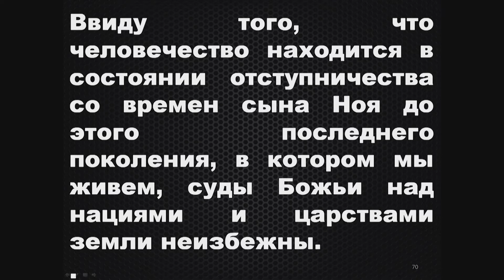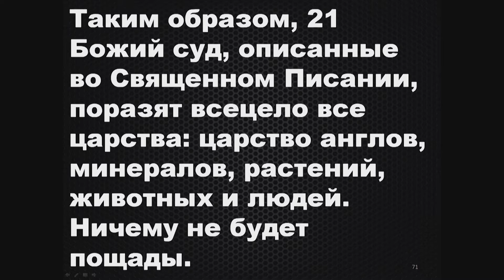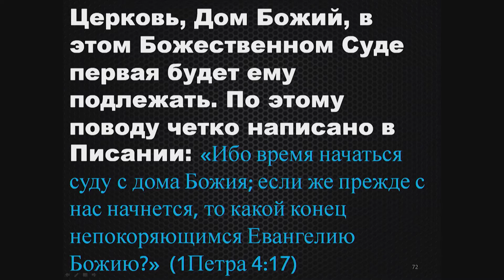Суд - Робер Дион (часть 5)